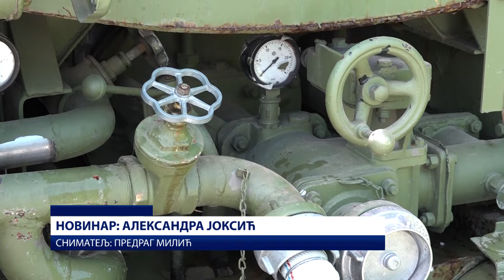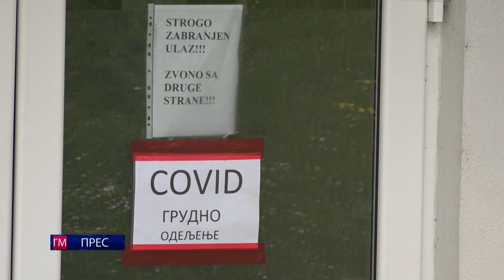GM PRESS - 23. JUL 2024.